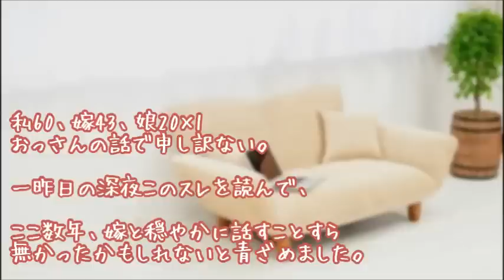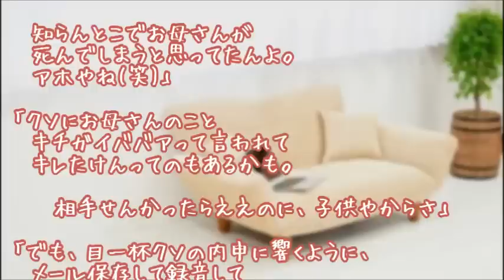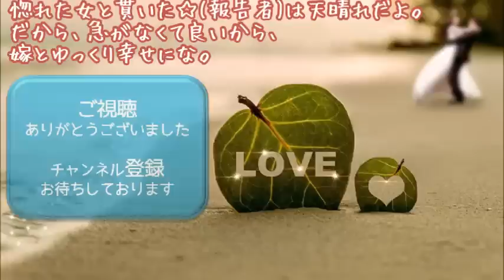【妻に愛してると言ってみた】酷い中傷を浴びても微笑んで受け流し一緒になってくれた妻が脳卒中で倒れて言葉もおぼつかなくなってしまった【いい夫婦恋愛の泣ける感動実話】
２ちゃんねる人気掲示板

☆家族・恋愛・友情の泣き笑い☆

"photo：『足成』